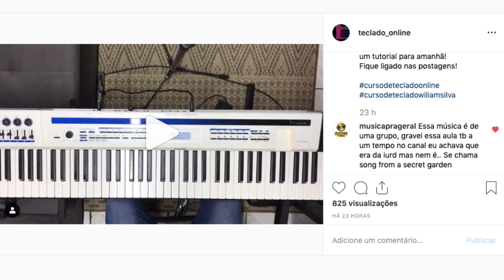Fundo de Oração IURD | Aula de Teclado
Hoje vamos aprender o fundo de oração IURD no Teclado.